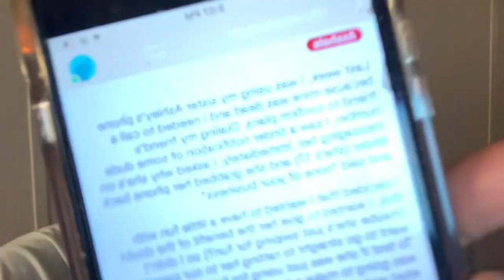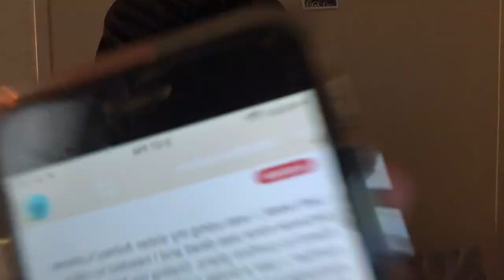VLOGMAS DAY 6!!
Hey yallllllll hope y’all doing well

Heart2Heart -Mac demarco